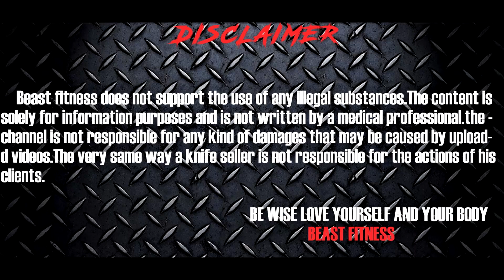TRUTH ABOUT SARMS | PCT | RISK